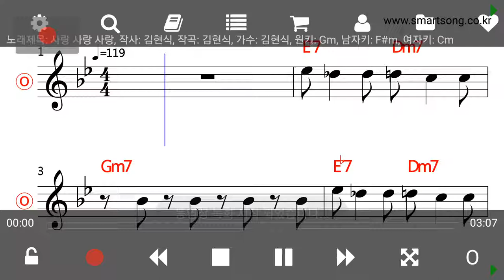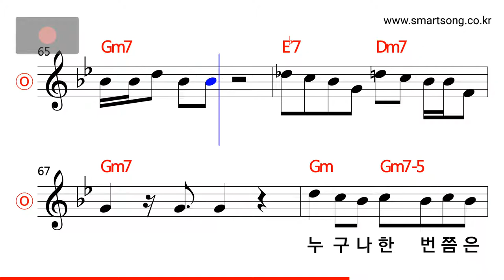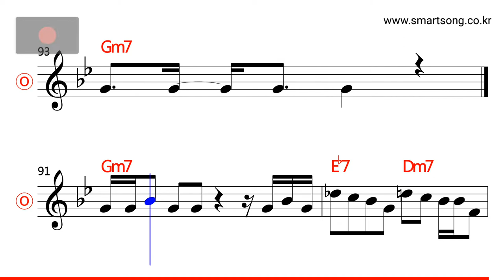김현식 - 사랑 사랑 사랑 MR